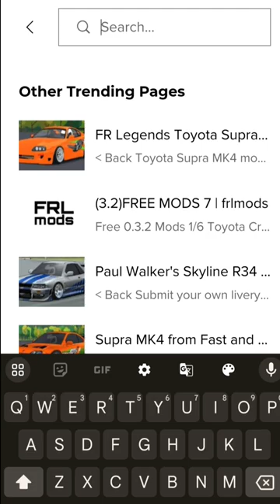How to find Supra mk4 mod in FR legends?